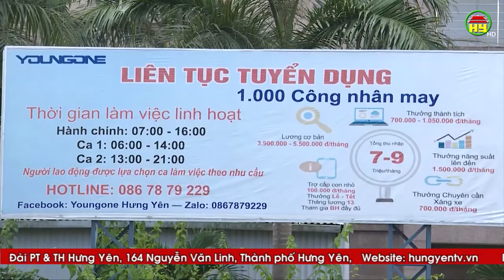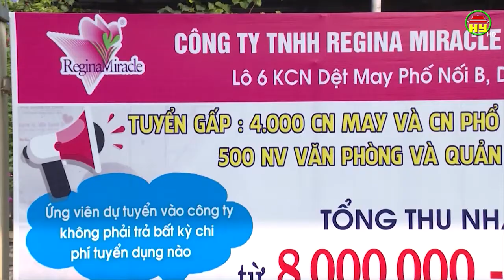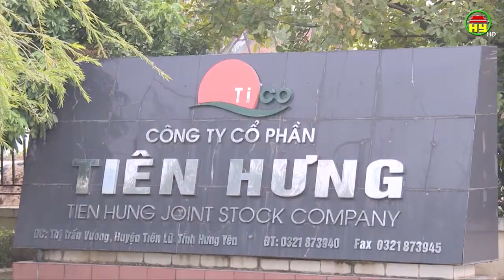Nhiều doanh nghiệp dệt may thiếu lao động